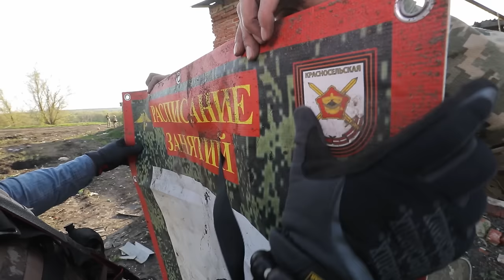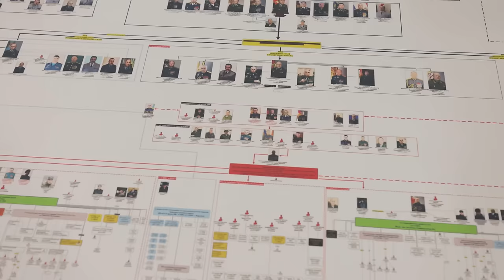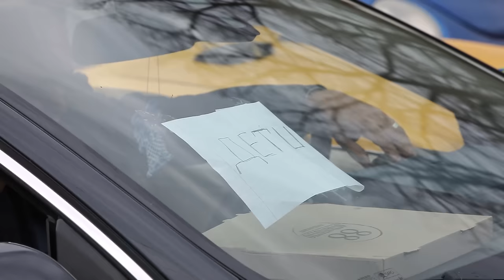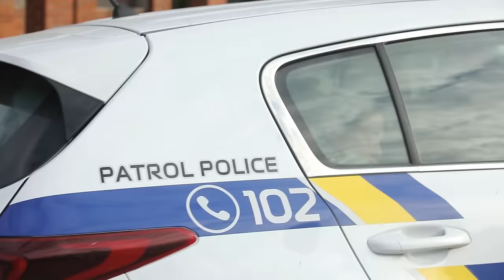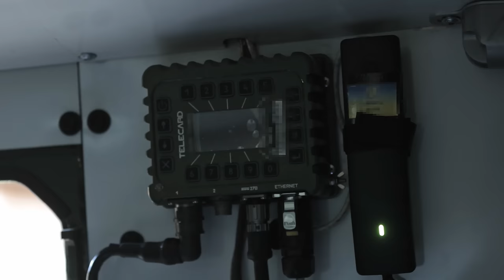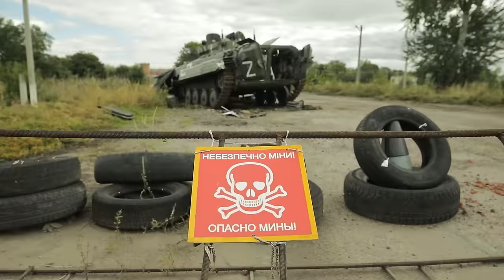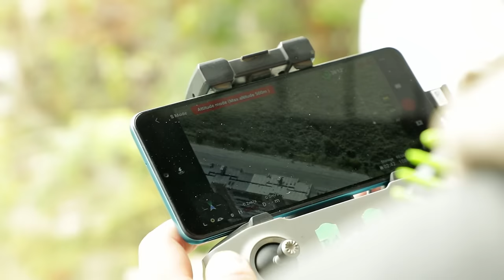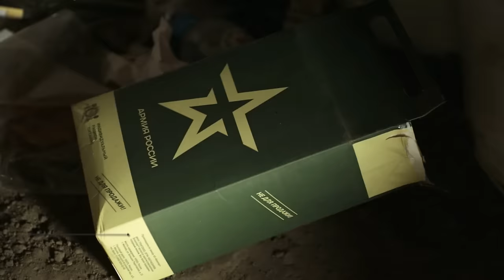Рік. Харьковщина. Фильм 2 | Документальный проект Дмитрия Комарова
Авторский документальный проект Дмитрия Комарова "Рік. Харьковщина. Фильм 2".

Дмитрий Комаров покажет Харьков в первые месяцы полномасштабного вторжения российских войск на территорию Украины. Зрители услышат истории людей, которые оказались в эпицентре жестоких ударов: на уничтоженной российской ракетой базе ПВО, в разрушенном обстрелами спальном районе города - Северной Салтовке.

Журналист пообщается с теми, кто сыграл ключевую роль в освобождении Харьковщины. Одним из этих людей стал командир 127-й отдельной бригады территориальной обороны Украины Роман Грищук. Он рассказал, как с помощью военной практики прошлого - приманками в виде манекенов, удавалось находить и уничтожать оккупантов.

С чего именно началась полномасштабная война для Харькова? Какие планы враг имел именно на Харьков? Что объединяло людей и давало надежду в самые трудные времена? Узнайте в документальном проекте "Рік. Харьковщина".